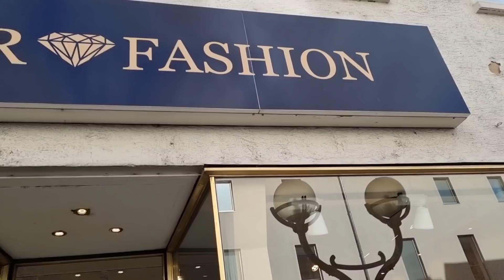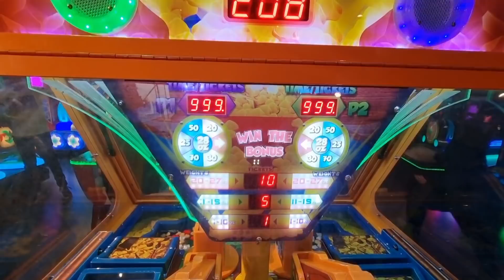قضينا يوم كامل انا وزوجي شوفو شاخذلي على ذوقه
# بيج -العراقيين # في الغربه فيس بوك سعودية # إمارات # مغرب تونس # كويت

انستكرام نور 👇🏼👇🏼👇🏼